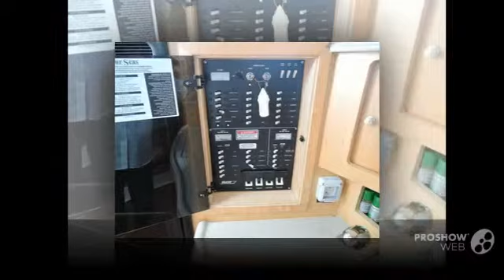Boston whaler defiance 34 power boat, motor yacht year - 2000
Boston whaler defiance 34 power boat, motor yacht year - 2000 video. If you do not like the video Boston whaler defiance 34 power boat, motor yacht year - 2000, write comments what is missing, we are always happy to help you.